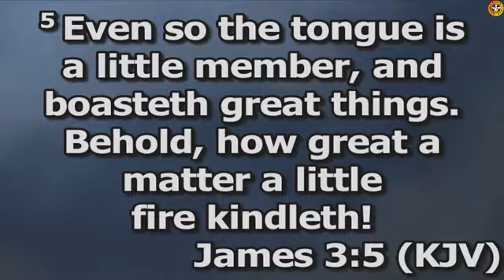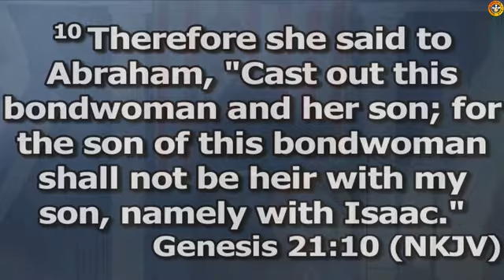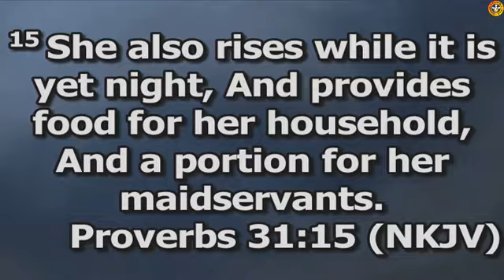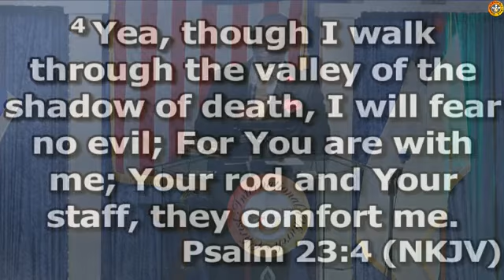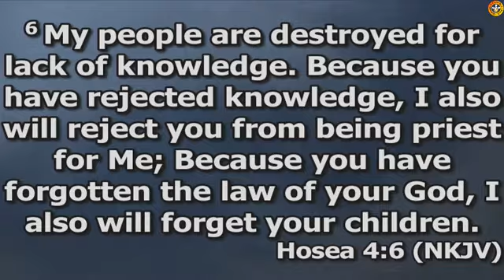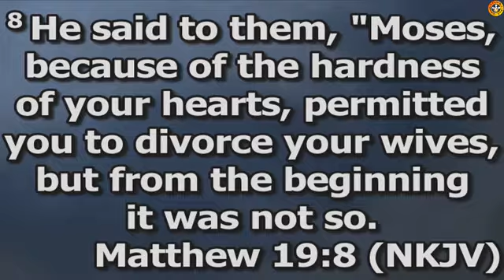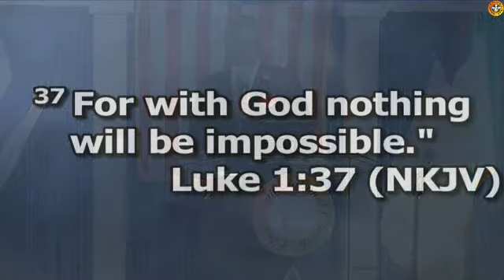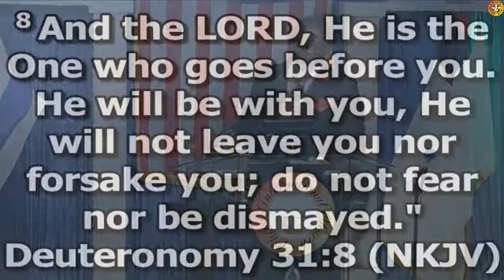Marriage Part II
continuation of the series on marriage